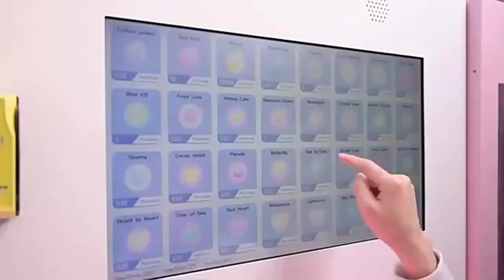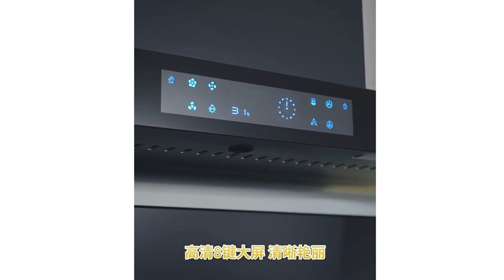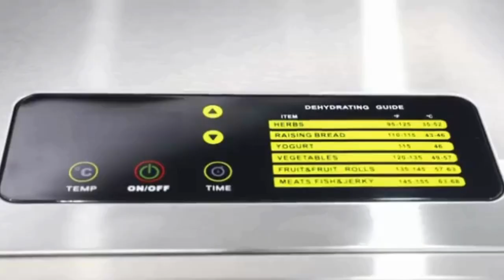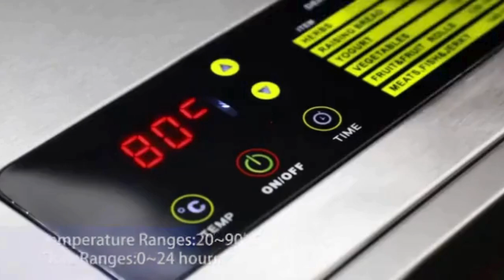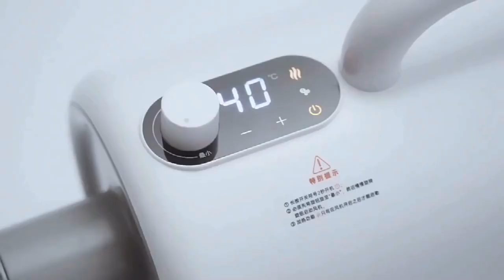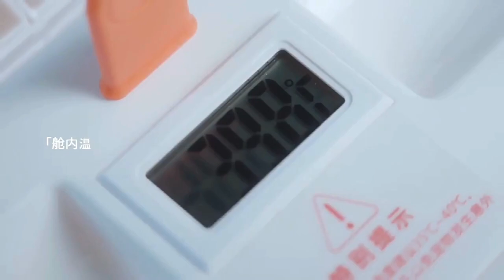cool gadgets I Kitchen utensils | smart appliances | Useful Item I versatile gadgets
Hot Selling Kitchen Universal Blind Corner Swing Tray Pull Out Cabinet Magic Corner Glass Grey Basket D500*W860*H580MM

12 Layers Fruit dryer electric meat grinder drying for vegetables food dehydrator drying for vegetables and fruit drying machine

Pet Dog Long Handle Pet Pooper Scooper Dog Cat Waste Picker Jaw Poop Scoop Pick Up Clean Waste Cleaning Tools Pet Supplies 60CM

Poolin Household Embroidery Machine For Clothing Computerized Automatic Machine Include Threads&Tear Away Stabilizer&Bobbins

Cotton Candy Vending Machine Professional Manufacturer Small Business Low Cost Shopping Outdoor Work Using Vending Machines

Wooden Foldable Living Room Sofas Lazy Bed Minimalist Living Room Sofas Recliner Multifunctional Divano Letto Furniture WZ50SF

New Professional Furniture Mover Tool Set Heavy Stuffs Transport Lifter Wheeled Mover Roller with Wheel Bar Moving Hand Device

New Hot Sale Stock Factory Direct Sale Kitchen Storage Cabinet Accessories Drawer Soft Close Magic Corner Pull Out Basket

Kitchen Hanging Cabinet Lifting Pull-Down Kitchen Storage Rack Damping Buffer Elevator 4-speed Adjustment Dish&Bowl Drawer Baske

Double-Layer Kitchen Sink Storage Rack Pull Out Condiment Bottles Dishes Cutlery Milk Coffee Capsule Storage Organizer Rack

Drill-Free Adjustable Rod Hanger Telescopic Rod No-Punch Adjustable Shower Curtain Rod Stainless Steel Simple Support Rod

Universal Roller Blinds Suction Cup Sunshade Blackout Curtain Car Bedroom Kitchen Office Windows Sun-shading Nail-free Sun Blind

Folding Bed Dual-Use Single Foldable Multifunctional Double Home Small Apartment Living Room Balcony Adult Faux Leather K-STAR

4 In 1 PP Egg Molds Multifunctional Steam Basket Food Grade Silicone Pastry Mold Accessory for Thermomix TM5 TM6 Kitchen Cooking

Jar Sealer Jar Sealer Mini Electric Vacuum Sealer Kit bag clips food seal clip accessori cucina strani envios gratis

Silicone Clip-on Pan Pot Strainer Anti-spill Pasta Pot Strainer Food Grade Rice Fruit Colander Strainer Universal Kitchen Gadget

In Stock Home Appliance Kitchen Large Suction Top Side Double Suction Range Hood 7-shaped

Foldable Trolley beautiful Luggage Fashion Universal Wheel design Boarding Bag Portable Storage Case Business Travel Suitcases

ROJECO P3 Electric Dog Nail Clippers For Pet Nail Grinder Professional Rechargeable 2 LED Light Pet Clipper For Cat Dog Grooming

Peanut Butter Maker Machine Sesame Nut Crusher Soybean Milk Grinder Almond Paste Grinding Machine

ATUBAN 62L Smart Pet Water Blower Dryers Machine-Puppy and cat Dryer Cage Pet Drying Box Blowing Machine Home Blow Cat dog dryer

Stainless Steel Vegetable Fruit Dryer Drainer Dehydrator Salad Spinner Clean Salad and fruit Vegetables Centrifuge Kitchen Tools\

Multifunction Vegetable Cutter Garlic Cutter Garlic Presser Crusher Plastic Environmentally Slicing Practical Kitchen Tool